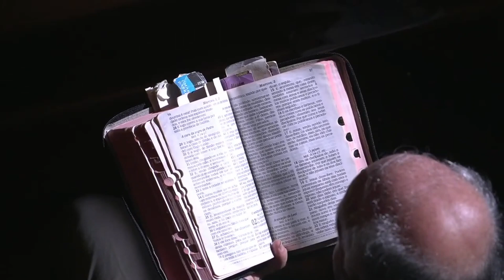Pb. Eliel - A vida de oração de Jesus | CHAMADOS PARA OLHAR PARA CRISTO